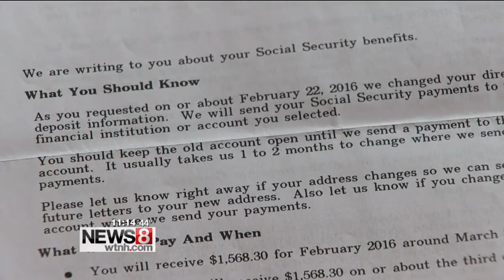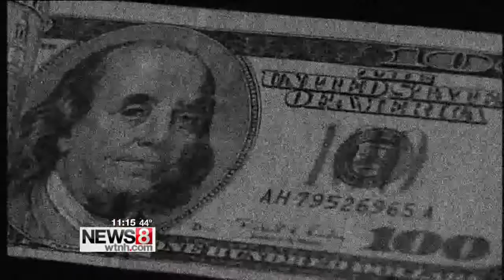Seniors Vulnerable to Online and Tax Scams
For 93-year-old Shirley Malinowski of Storrs Mansfield, when you are robbed, you’re robbed.